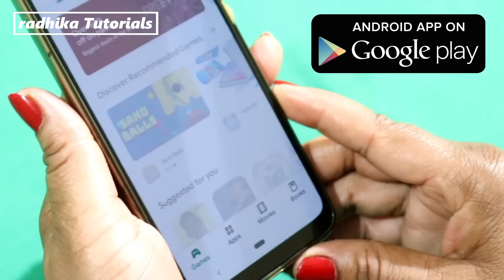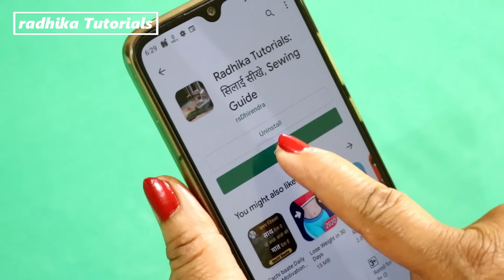Armhole me Finishing kaise Laye👌👌 | French Curve Use in Sleeve Cutting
इस वीडियो में आप Armhole ke liye curve banana sikhenge jisse aap ki dress me safai aye or aap Easily marking kar paye.
See this full video to learn more and how to use it, a step by step full tutorial

 कम्पलीट सिलाई सीखने के  लिए Radhika Tutorials का ऐप डाउनलोड करे

✅पाए ढेर सारी डिज़ाइनस
✅सम्पूर्ण सिलाई कोर्स आसानी से
✅हमारी नई  वीडियोस  आपके पास सबसे पहले !

जल्दी Radhika Tutorials के एंड्राइड ऐप को इनस्टॉल करे

व्हाट्सप्प पर नयी वीडियोस पाने के लिए,इस Number को सेव करे👉 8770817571 और अभी "Hii" भेजे🥰